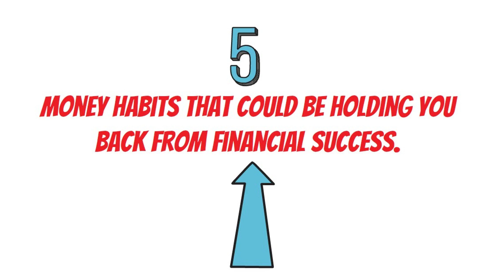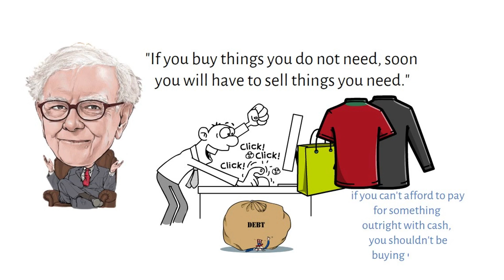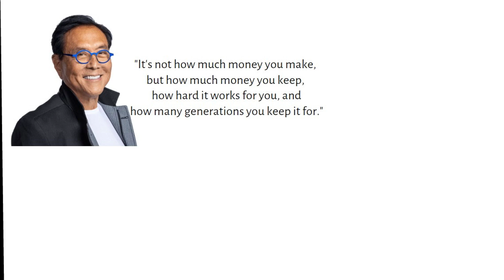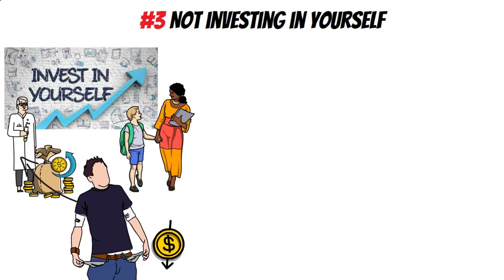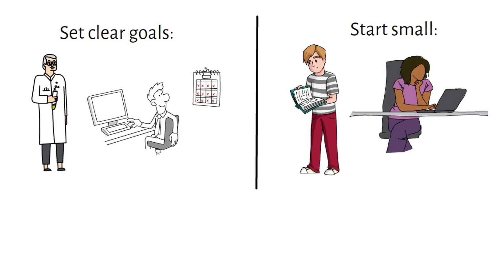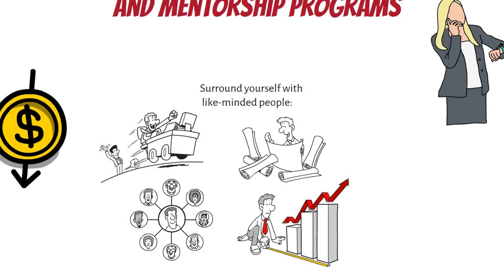Money Habits That Keep You Poor For Ever (And How to Break Them)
Money habits that keep you poor for ever and  How to Break these poor money habits

Are you tired of feeling like you're always struggling to make ends meet? Do you find yourself living pay check to pay check or drowning in debt? If so, you may be stuck in a cycle of bad money habits that are keeping you poor. In this video, we're going to discuss the money habits that are holding you back from financial freedom and provide you with personal finance tips and advice on how to break these habits.

From overspending to not budgeting properly, bad money habits can have a significant impact on your financial situation. We'll explore habits such as relying too much on credit cards and not saving for emergencies, which can lead to debt and financial stress. On the other hand, we'll also take a look at the money habits of wealthy people and provide you with insights on how to grow your money and build wealth over time.

We'll also discuss the importance of personal finance tips such as creating a budget and tracking your expenses to gain control of your finances. By avoiding overspending and sticking to a spending plan, you can save money and avoid falling into debt. Additionally, we'll provide you with advice on how to invest in yourself and your future by acquiring new knowledge and skills to increase your earning potential.

We'll also share the habits of millionaires and other successful individuals to provide you with actionable tips on how to achieve financial freedom. By saving for retirement, investing in stocks or real estate, and building an emergency fund, you can set yourself up for long-term financial success.

Don't let bad money habits hold you back from achieving your financial goals. With the right personal finance tips and advice, you can break the cycle of poverty and take control of your finances. Join us in this video to learn more about the money habits that keep you poor and how to break them for a brighter financial future.

If you have any questions or comments, please leave them in the comment section below.

Ready to change your financial future? Click the link below and watch other videos NOW! 📺🔥

📚 For even more financial wisdom, be sure to check out our recommended books and resources, available in the video description. 📚

If you're serious about taking control of your finances, building wealth fast, and achieving financial success, this video is the perfect starting point. Packed with tips, tricks, and invaluable advice from industry experts, it's the ultimate resource for anyone looking to make their money work for them. 💪💸

4